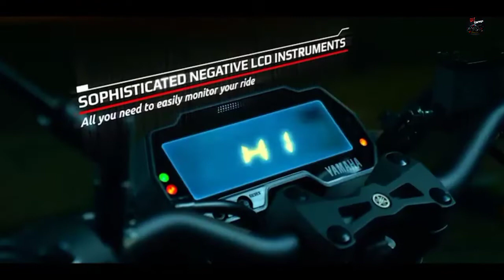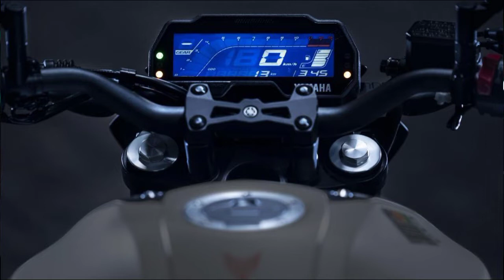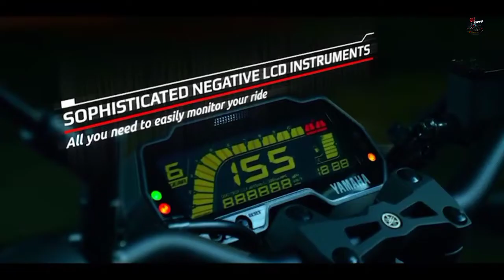Mt 125 india launch date confirm || कब आएगी full details mt125 yamaha mt lover